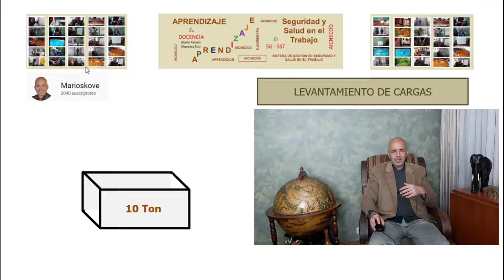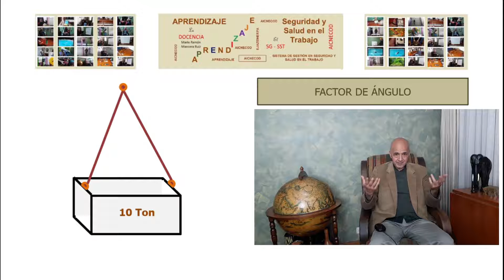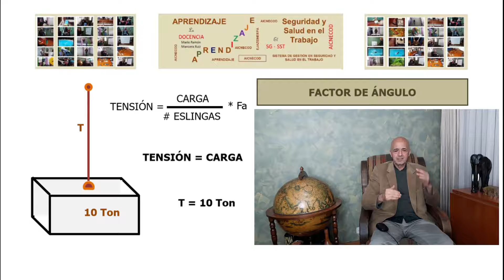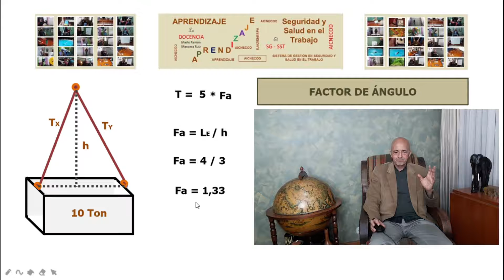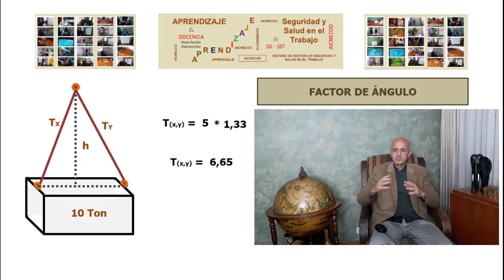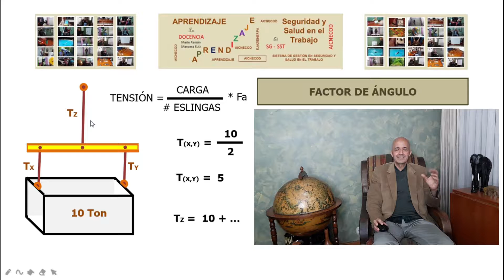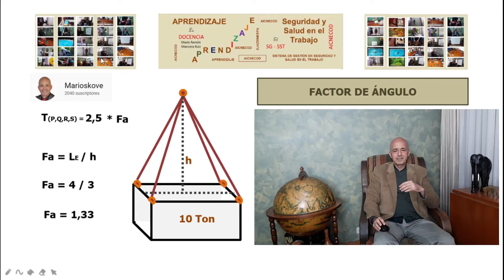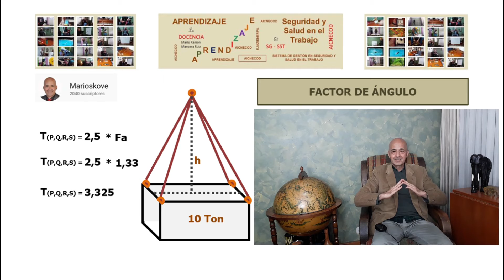Levantamiento de Cargas y Factor de Angulo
se explica el concepto de factor de ángulo y la importancia al momento de escoger una eslinga.